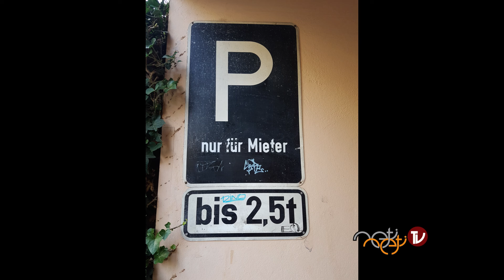TEİL 1 - SELBST-GESPRÄCHE mit KARL RENZ - SEPTEMBER 2024 - Berlin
🔱  Sei das, was du nicht nicht sein kannst!
🔱  Von Selbst zu Selbst
🔱  Selbstgespräche
🔱  Mystischer Artist
🔱  "Neti Neti TV" auf YouTube für mehr Karl Renz Videos

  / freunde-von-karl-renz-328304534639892